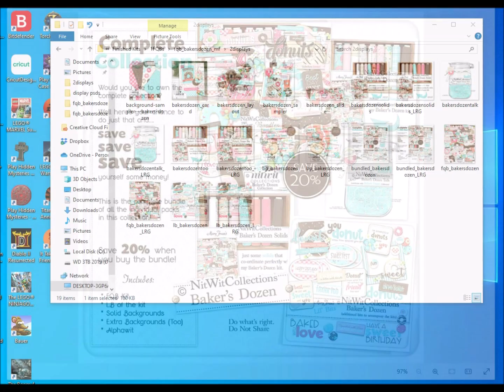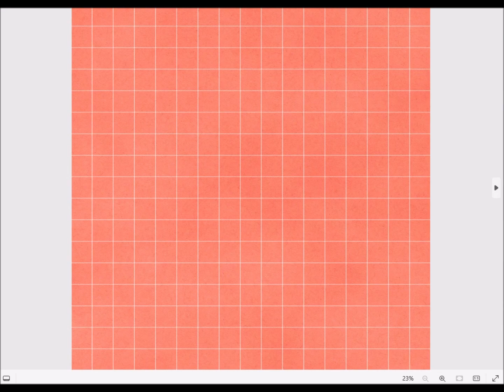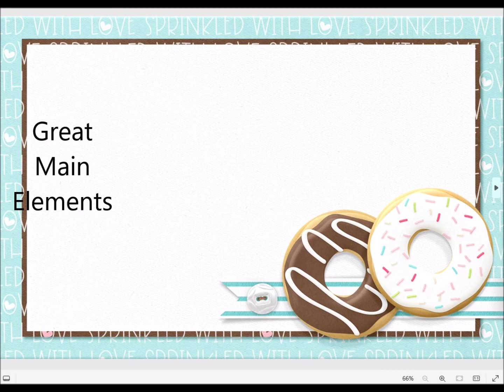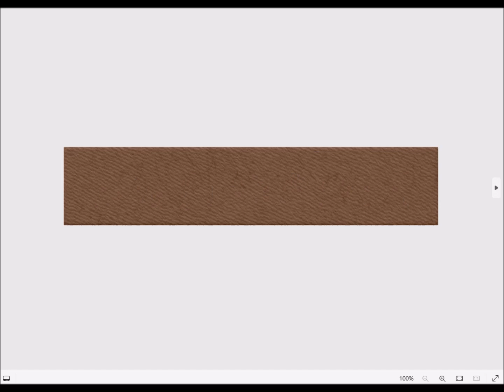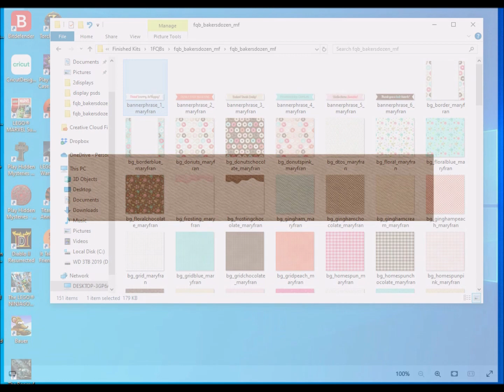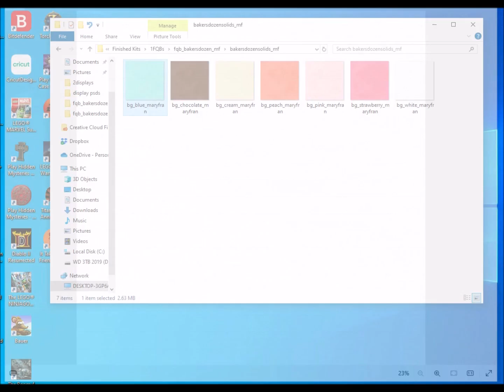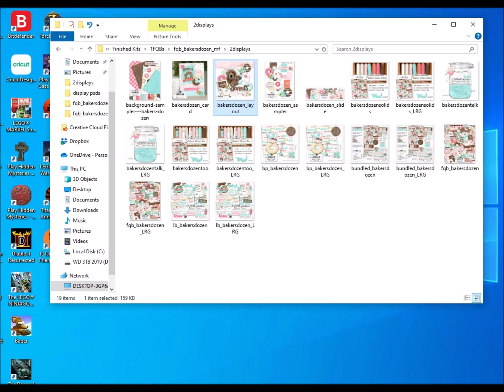A Super Fun Scrapbook Kit & Card Making Kit You Won't Want To Miss | Baker's Dozen Collection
Enjoy the "Sweet" delights of the uniquely designed papers and embellishments that our Baker's Dozen Collection has to offer!

Feel the light-hearted spirit of this digital kit when you start to create your next scrapbook layout, card or other paper craft idea. It is filled with so many great papers and elements to bring this jovial feeling to you and your next craft idea. will it be gooey, sprinkled with a little love or just plain tasty?!

Come see us today. you'll be glad you did!

** Need help resizing, printing or just wanting to learn about using digital kits in your crafting?  Check out the many video tutorials that answer everything!